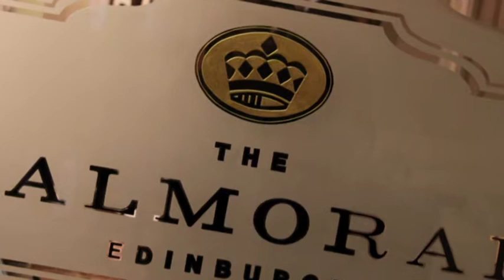James Palmer Graduation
James Palmer Graduation Photographs from Herriot Watt University, Edinburgh, Scotland